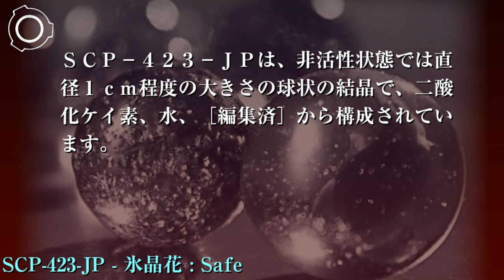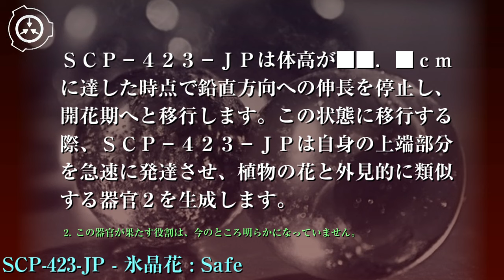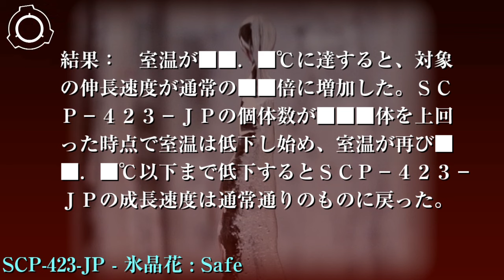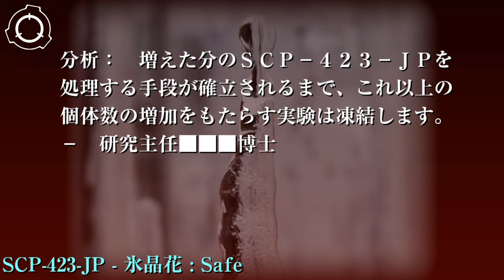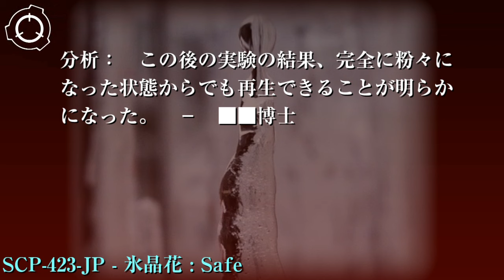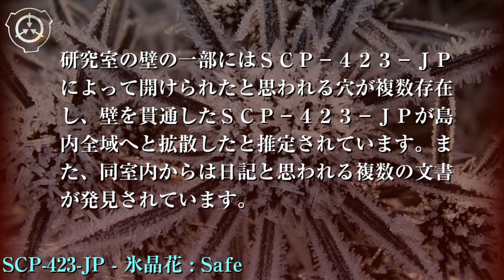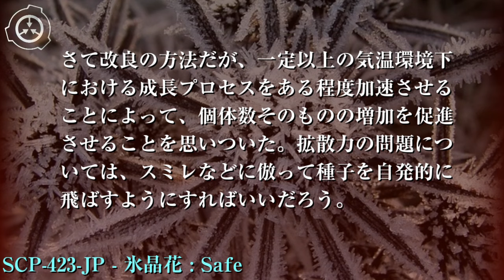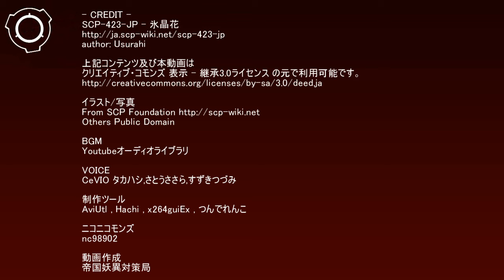SCP財団機密データ：SCP-423-JP - 氷晶花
特別収容プロトコル: SCP-423-JPの全個体はサイト-8173の収容室に収容されます。収容室内の気温は常に-0.31℃以下に保たれていなければなりません。SCP-423-JPに関する全ての実験は、サイト管理者の許可を得た上で、断熱材と防弾用の補強材が備え付けられた実験室内で行われなければなりません。SCP-423-JPを実験室に運搬する際には、必ず実体を冷凍容器に収容した状態で運搬し、SCP-423-JPの活性化を防止してください。また、人の体熱による活性化を防ぐため、SCP-423-JPの容器からの出し入れは、必ず専用の装備を身につけた職員が行うようにしてください。